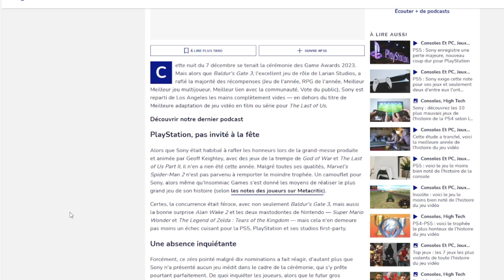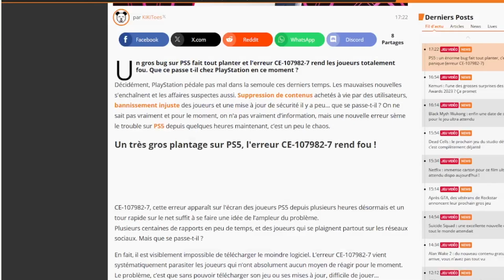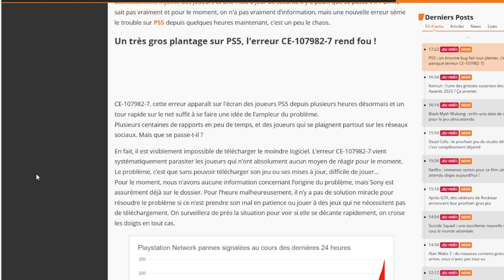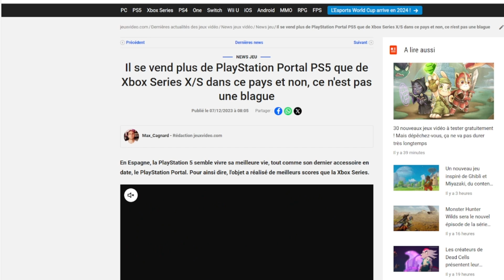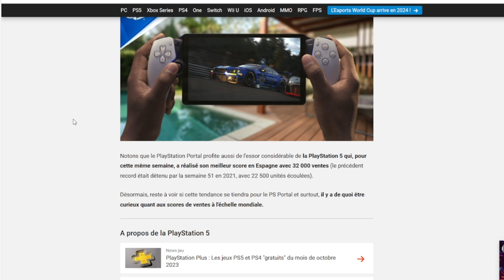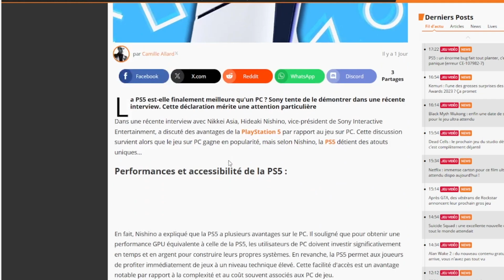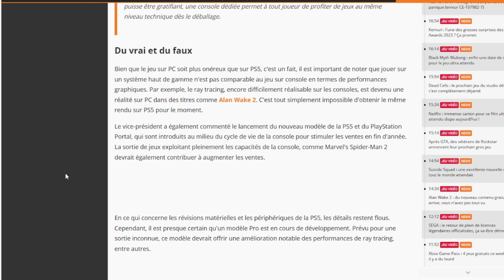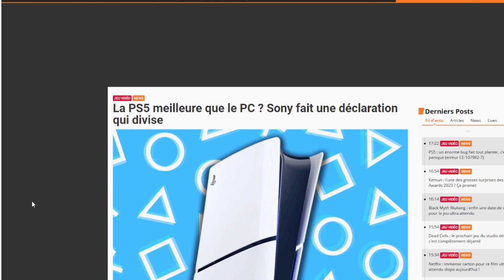PLAYSTATION ENCHAINE LES CATASTROPHES